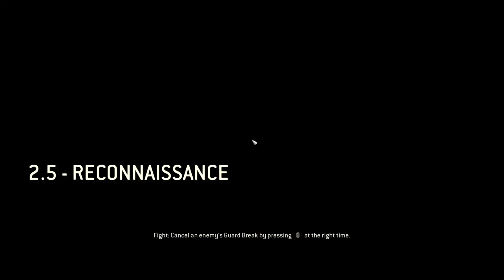For Honor (Vikings) PART 5 Walkthrough Gameplay - Reconnaissance -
This is part 5 of my POV of For Honor (Vikings).